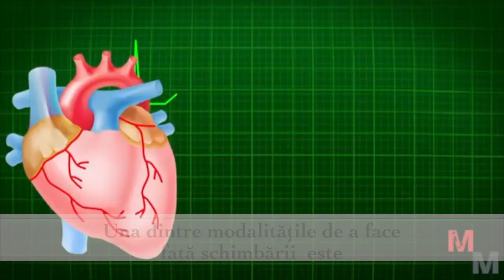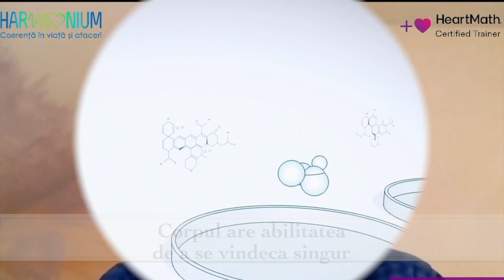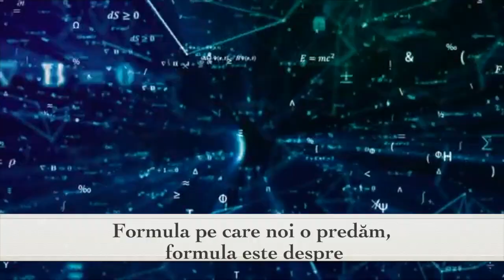Deschide Inima - antrenament pentru vitalitate, echilibru și claritate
Trăim vremuri cu transformări profunde, care provoacă deseori stres, confuzie, anxietate, oboseală.

Te invităm la cursul DESCHIDE INIMA, creat cu tehnologia și tehnicile HearMath.

Deschide Inima este un program de antrenament în perioada 2 - 30 noiembrie
– pentru a armoniza inima cu creierul și restul corpului
– pentru a te conecta la intuiție și a face alegeri potrivite
– pentru a-ți regla mai bine nivelul de energie
– pentru a trăi o viață creativă
– pentru a avea relații armonioase
– pentru a avea o vitalitate și sănătate vibrante